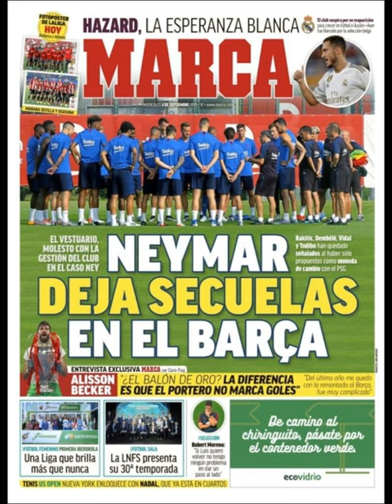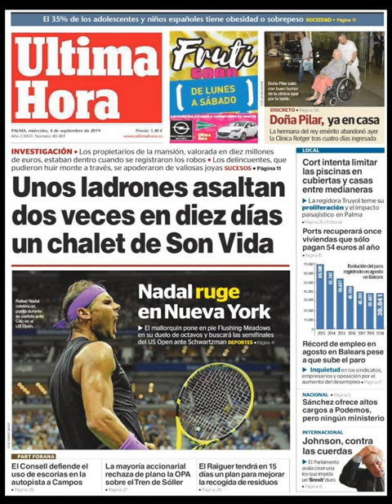Noticias Miércoles 4 Septiembre 2019 Titulares Portadas Diarios Periódicos España Spain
Principales Titulares de Noticias en Portadas Diarios Periódicos Españoles del Miércoles 4 de Septiembre de 2019 ¿Que le Parecio este día?